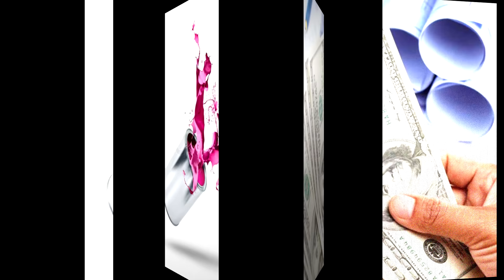paint vs wallpaper vs pvc panels.| deepawali ke taiyari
In this video we will tell you that which is good for house renovation, paint/ wallpaper / pvc panel.
Es saal deepawali  2018 me apne ghar ko kese chamkaye.
ghar pe kya karwaye, ghar ke nye design, chalo paint kare
hum log Dehradun, haridwar, rishikesh. me har choti badi service dete hai. or uttarakhand me badi service bhi dete hai .